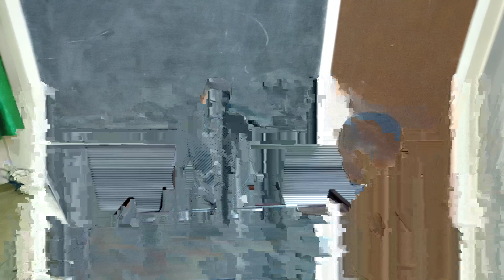MISA MT. ANNA BY KAYETTA KYRIE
IMECHEZWA NA Dkt LUYEYE KUTOKA KCMC MOSHI.

Tunazidi kuwakumbushia tunauza vinanda kwa bei nafuu. Dar es salaam Tanzania.